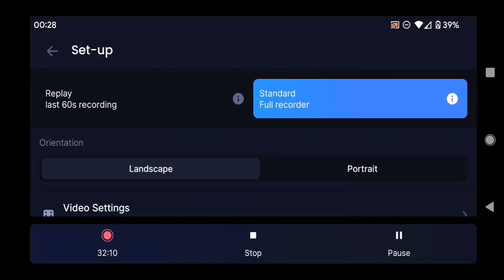Hunting and Tasking - Valley Full Raid Arena Breakout (Tarkov Mobile)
Arena Breakout (Tarkov Mobile) looter, shooter, extraction based game.

First Valley raid.  Hunting players and knocking out tasks.

Also check out Ghosts of Tabor (VR tarkov)